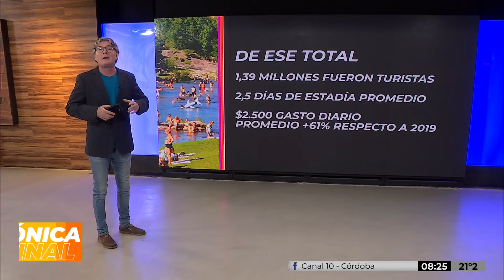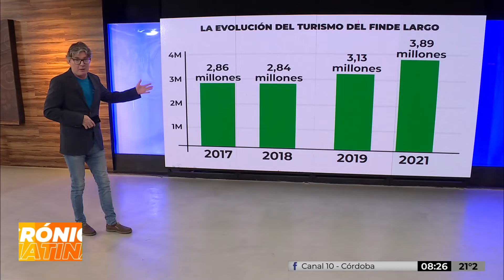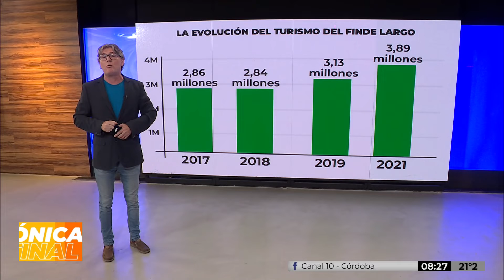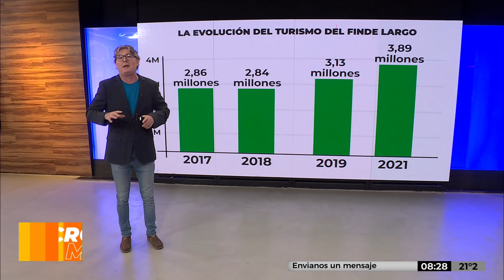Turismo durante el finde largo de noviembre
3,89 millones de personas salieron de paseo el finde XL.